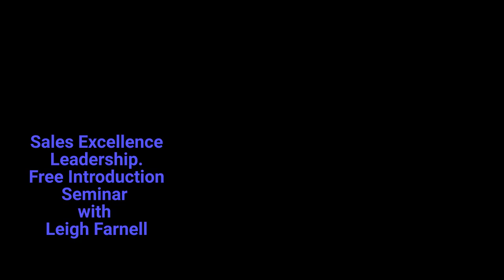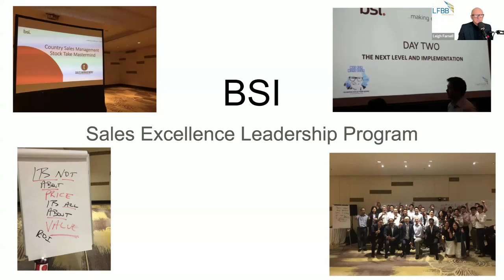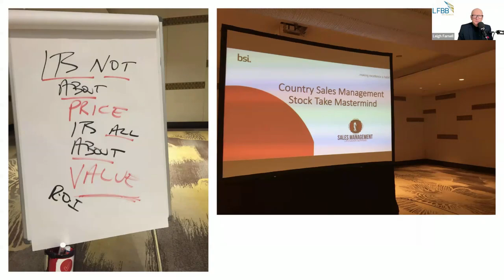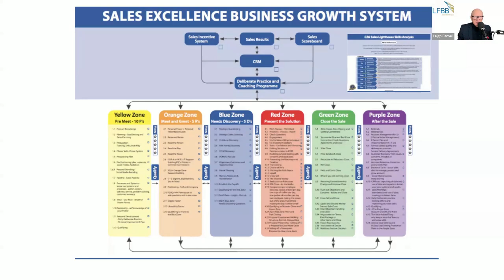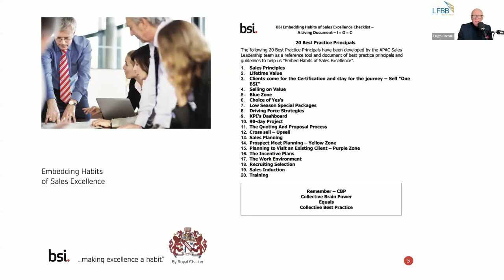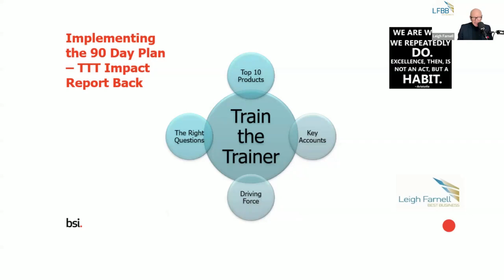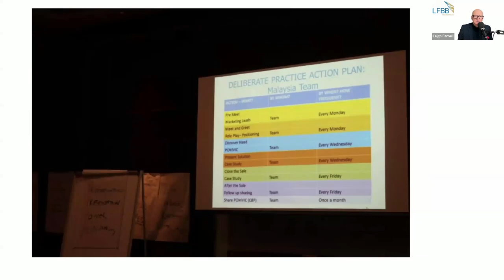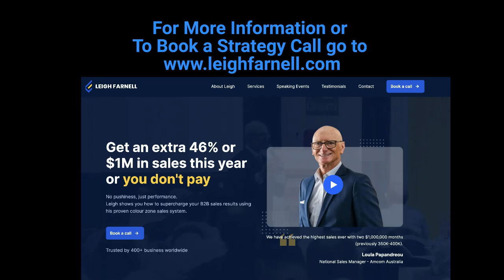What's the Best Sales Strategy for Achieving Excellence?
🌟 Sales Excellence Leadership | Behind the Curtains with Leigh Farnell 🌟

Welcome to an exclusive peek behind the curtains with Leigh Farnell as he reveals the secrets to achieving sales excellence and leadership in today's competitive market. In this video, you'll gain insights into the strategies and mindsets that drive top-performing sales leaders. 🚀💼

🔹 In this video, you'll discover:

Leadership Essentials 🏆: Learn the core qualities and skills that define a successful sales leader. Leigh Farnell breaks down the traits that set great leaders apart from the rest.

Building High-Performance Teams 🤝: Discover how to build, motivate, and lead high-performing sales teams. Leigh shares practical tips on team dynamics, motivation, and creating a culture of excellence.

Strategic Sales Planning 📊: Dive into the strategic planning process that top sales leaders use to set and achieve ambitious goals. Leigh discusses how to align your sales strategy with your business objectives for maximum impact.

Effective Communication Skills 🗣️: Uncover the secrets to effective communication that can inspire and influence your team and clients. Leigh provides actionable advice on how to improve your communication skills to drive better results.

Navigating Challenges 🚧: Learn how to navigate common challenges and obstacles that sales leaders face. Leigh offers insights on problem-solving, resilience, and staying focused in the face of adversity.

Innovative Sales Techniques 💡: Explore innovative sales techniques and approaches that can give you a competitive edge. Leigh highlights the latest trends and tools that successful sales leaders are using today.

Personal Development 📈: Understand the importance of continuous personal development and learning in maintaining sales excellence. Leigh shares his favorite resources and practices for staying ahead in the game.

Case Studies and Real-Life Examples 📚: See real-life examples of sales leaders who have achieved remarkable success. Leigh highlights their stories and the key takeaways that you can apply to your own leadership journey.

📌 Don’t forget to:

Like this video if you found the insights valuable 👍
Join us in uncovering the secrets to sales excellence and leadership with Leigh Farnell. Elevate your sales game and lead your team to new heights! 🌠